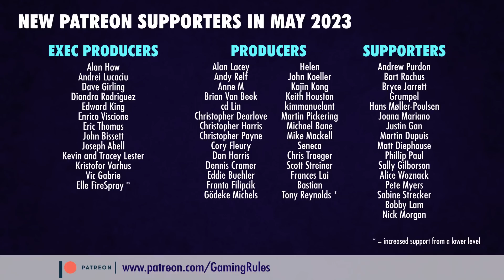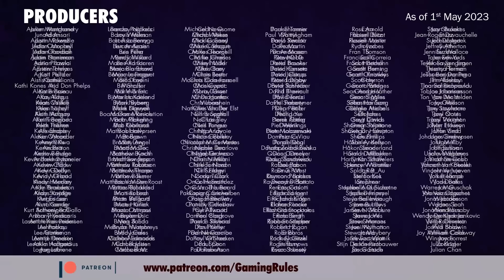Best Games of the Month - May 2023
Timestamps
00:00:00  Opening credits & Introduction
00:02:36  Arkham Horror the card game
00:06:16  Star Wars Rebellion
00:08:58  Star Wars Outer Rim
00:10:26  New York City
00:14:13  Cantaloop
00:16:59  Mystery House
00:18:48  Apex Legends
00:24:47  War of the 3 Sanchos
00:26:49  Miyabi
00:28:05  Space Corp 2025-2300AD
00:31:03  War Room
00:37:05  Too Many Bones: Automaton of Shale
00:40:44  Anachrony
00:42:51  Wingspan
00:46:13  Mortum Medieval Detective
00:52:40  Online games
00:54:06  Hamlet week
00:55:27  UK Games Expo
00:57:21  Patreon Update
01:03:13  Content Creator controversy
01:07:10  Aeons Trespass Odyssey
01:11:06  Changes to the channel
01:15:17  Upcoming content
01:22:12  Personal update
01:24:33  End credits